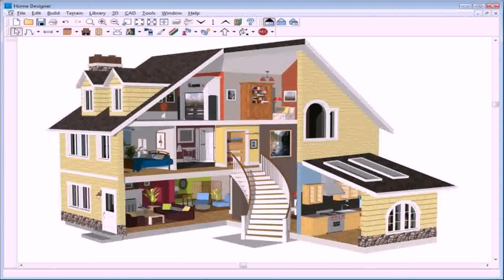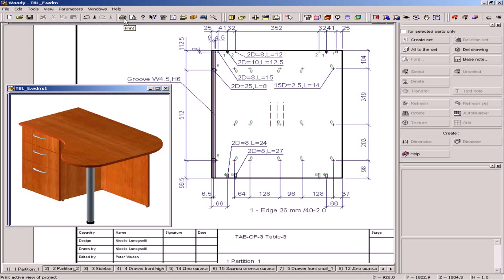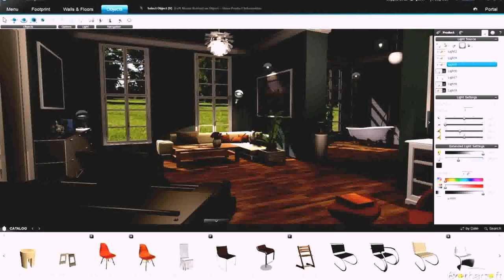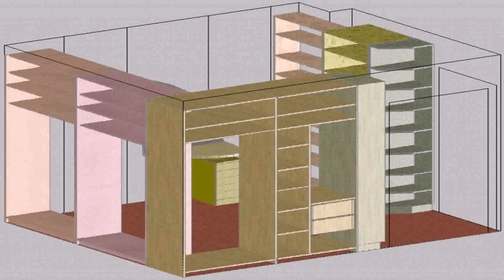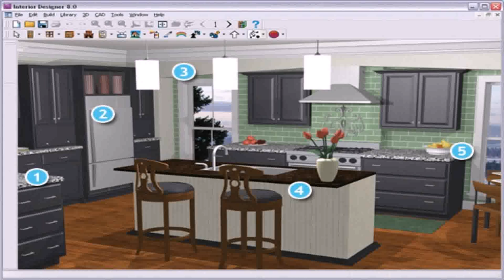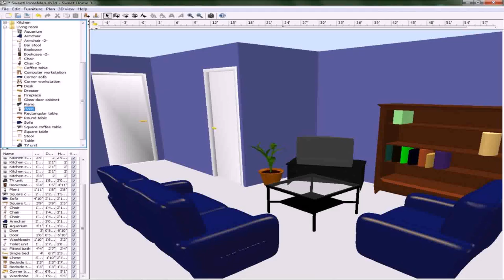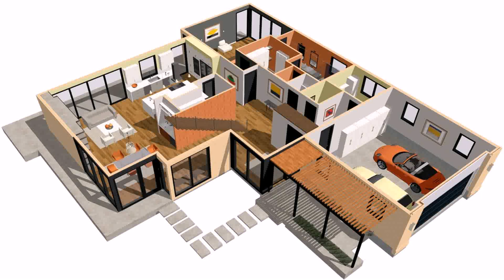Home Interior Designing Software Free Download